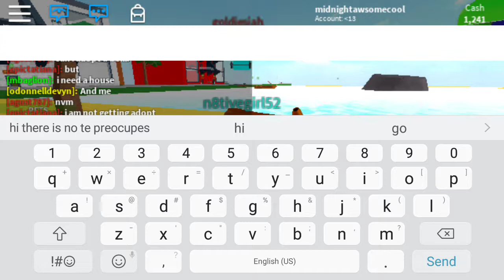September 10, 2017